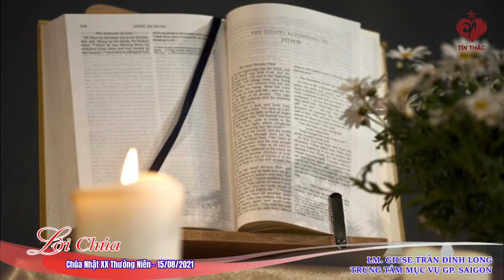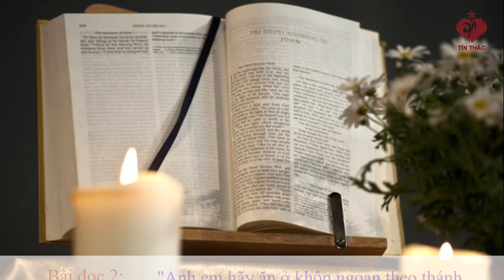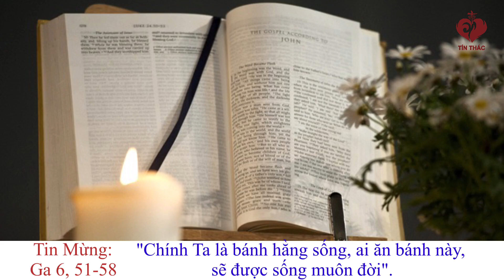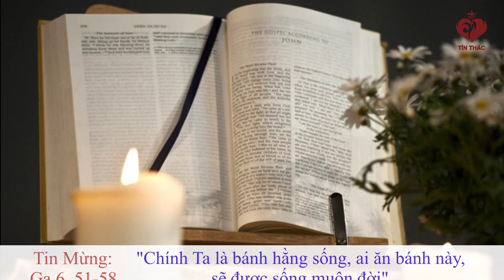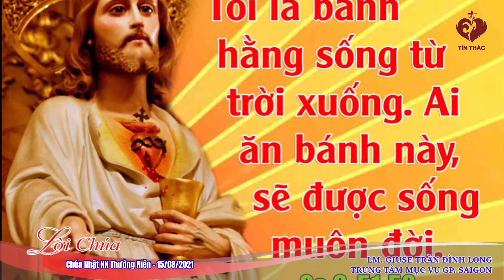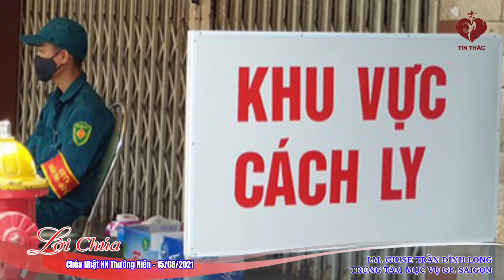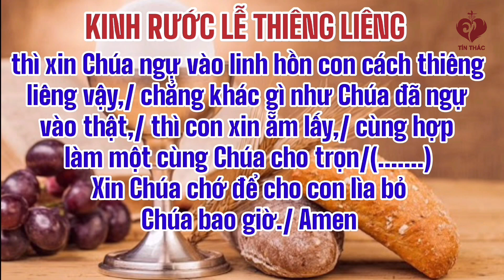Lời Chúa - Chúa Nhật XX Mùa Thường Niên - 15/08/2021